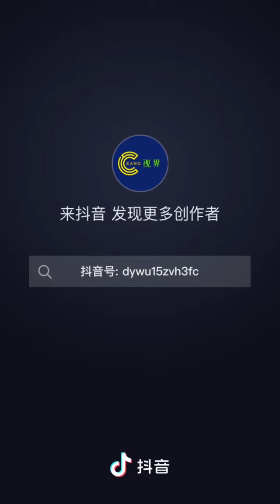舞动青春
跟着视频，感受舞蹈中的青春！中国青藏高原。